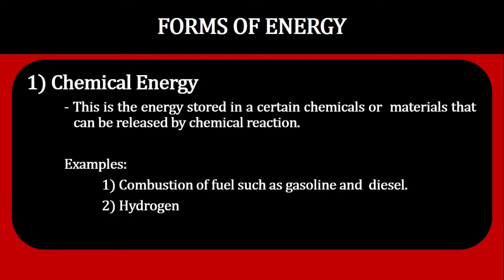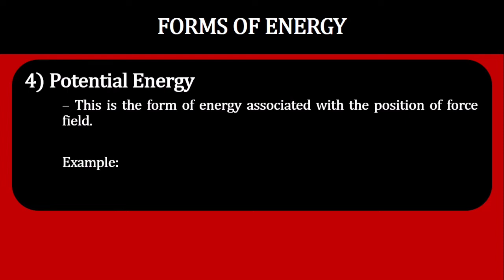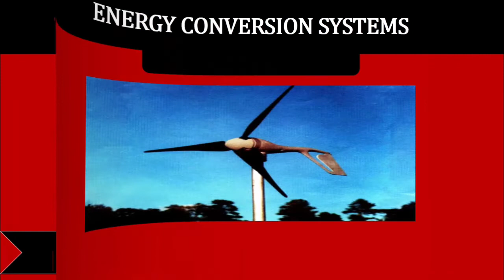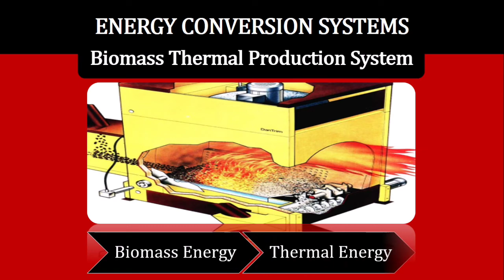FORMS OF ENERGY AND ENERGY CONVERSION SYSTEMS (INTRODUCTION TO POWER AND ENERGY SOURCES)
IF YOU WANT TO KNOW MORE ABOUT BEING AN AGRICULTURAL AND BIOSYSTEMS ENGINEERING, HERE’S THE LINK: